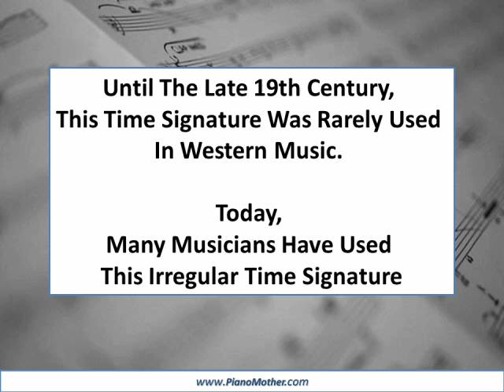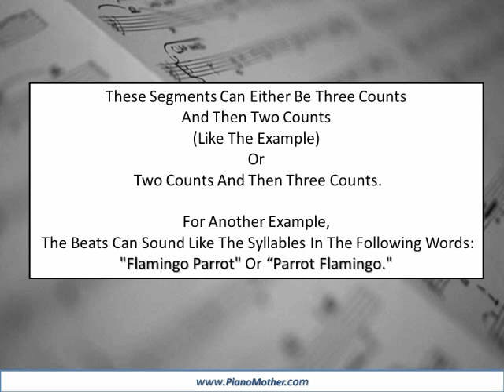Irregular Time Signature - 5/4 Meter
- 5/4 Meter is an irregular time signature that is more complex than the typical 4/4 or 3/4 time signatures. It is somewhat uncommon, but it is important to learn about it and get an appreciation for what it offers music in general.

Until the late 19th century, this time signature was rarely used in Western music. Today, many musicians have used this irregular time signature. A few examples are: "Take 5" by Dave Brubeck,"Morning Bell" by Radiohead, "Living In The Past" by Jethro Tull, "Kids Gloves" (parial) by Rush, "Seven Days" by Sting, and "River Man" by Nick Drake. The Mission: Impossible theme song is also written in the 5/4 timing.